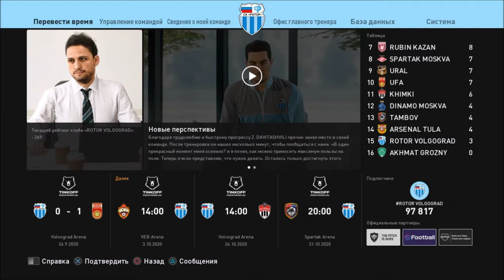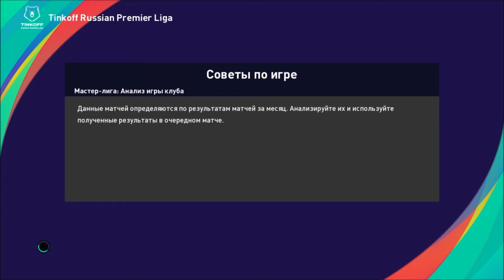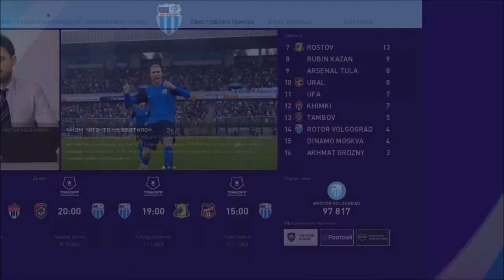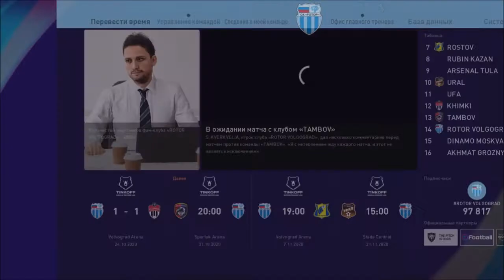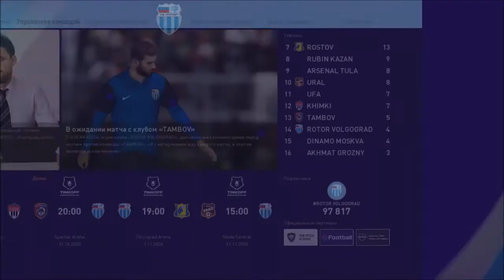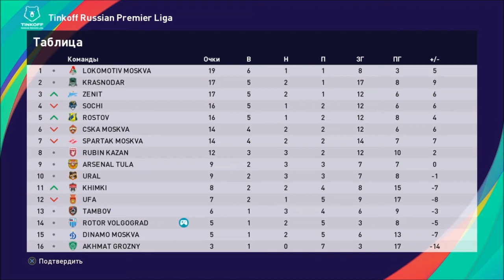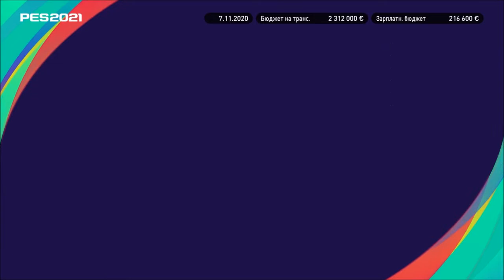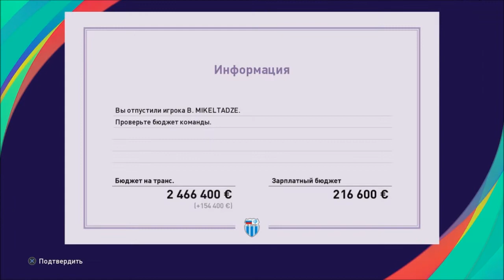КАРЬЕРА ЗА ТРЕНЕРА #3 l PES 2021